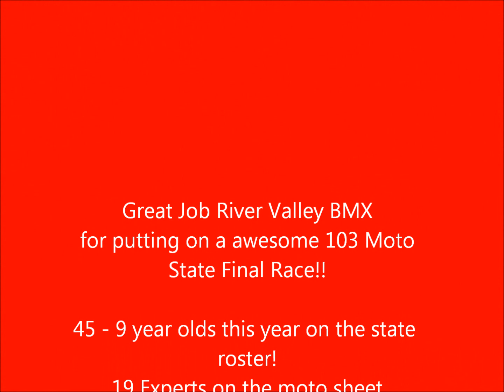2012 USABMX Washington State Final 9 Expert HD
Video for the family that doesn't make it out the races.. You can see what its all about!